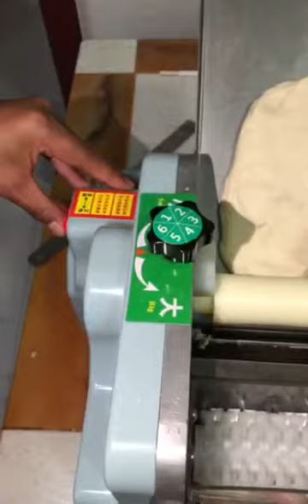新款小型饺子皮机操作视频 dumling wrapper machine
我们是邢台市嘉洋机械制造有限公司，我们公司成立已经十来年了。我们是真实厂家，您有任何的需求都可以联系我们，我们支持按您的要求定做机器。我的微信和whatsapp账号是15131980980。欢迎大家留言哦